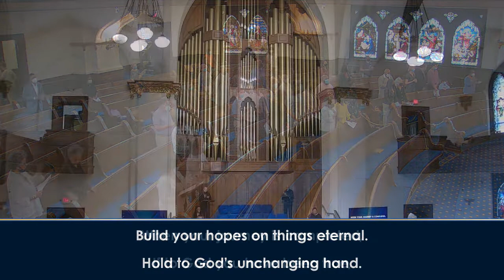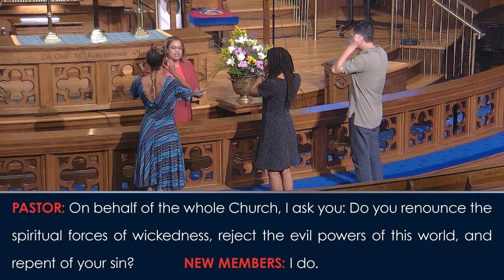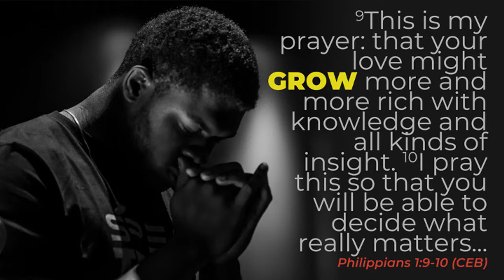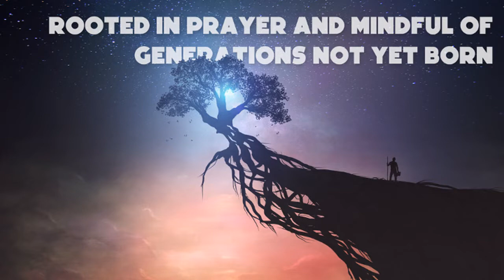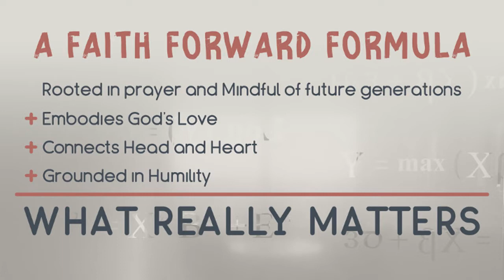Atlanta First UMC Worship Service for Sunday, August 28, 2022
The Sunday, August 28, 2022, worship service of Atlanta First United Methodist Church. Sermon “Forward In Faith” in the sermon series “FORWARD IN FAITH” by guest preacher Rev. Dr. Gregory C. Ellison, II. Sermon scripture: Philippians 1:9-10 (Common English Bible).